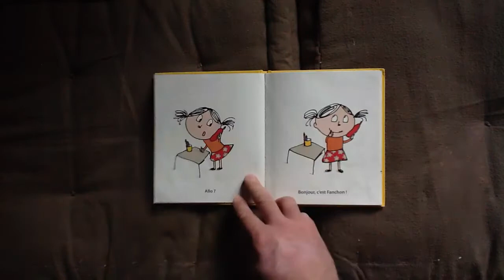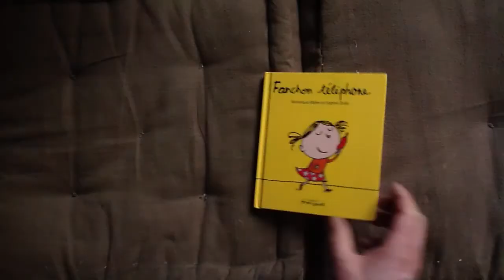Papalit : Fanchon téléphone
C'est bien utile d'avoir une petite standardiste au téléphone quand on est indisponible.
Seulement, on ne prévoit pas toujours les réponses...

De Véronique Méter (Auteur)